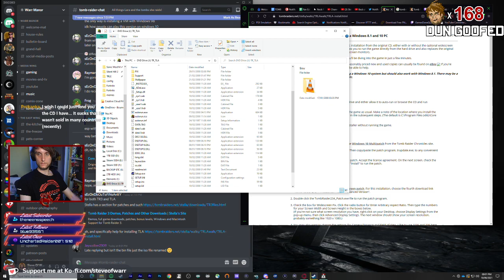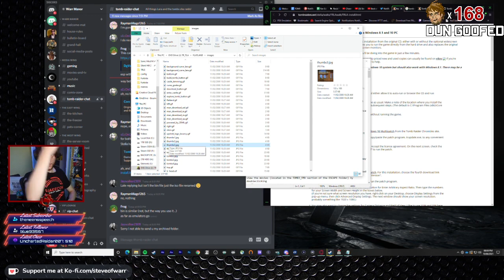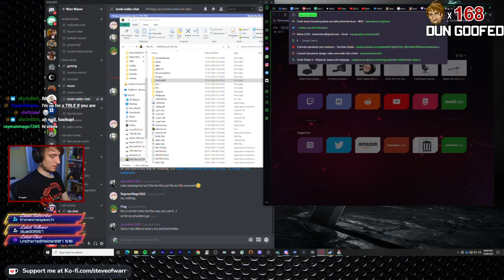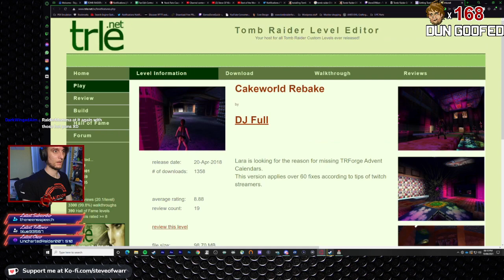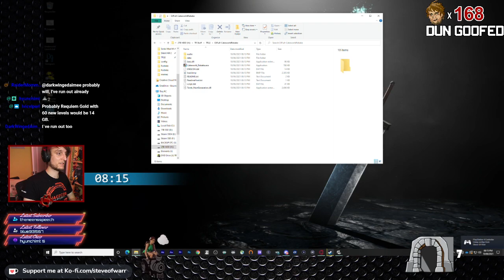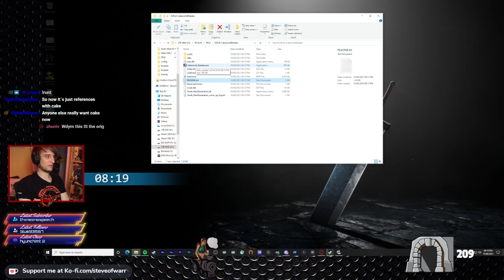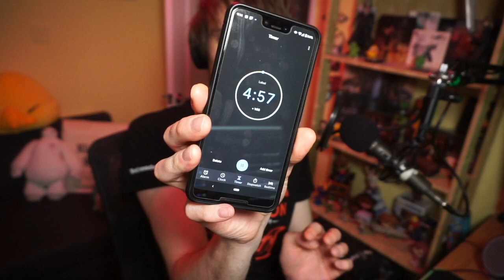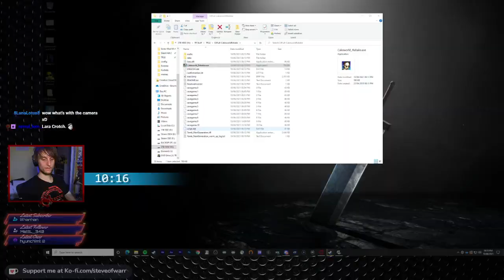VOD #1 CakeWorld Rebake by DJ Full - TRLEvision LIVE - First Playthrough - SteveOfWarr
Catch me live on TWITCH every Tues & Thrus from 7:30pm GMT